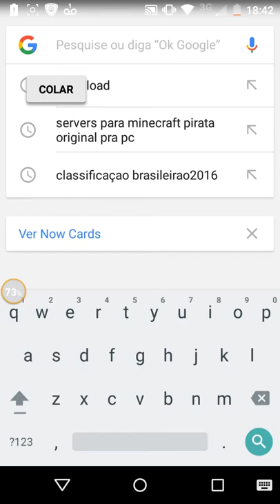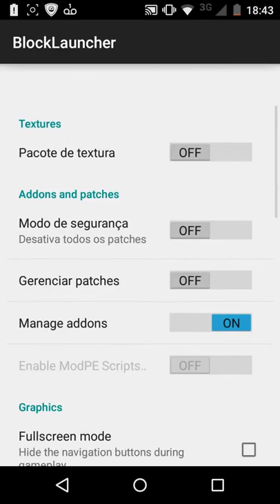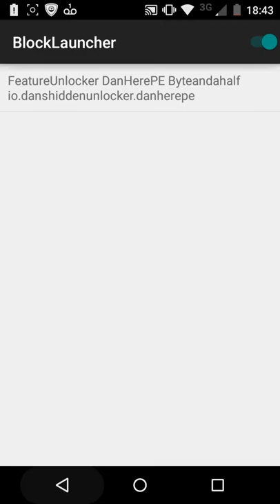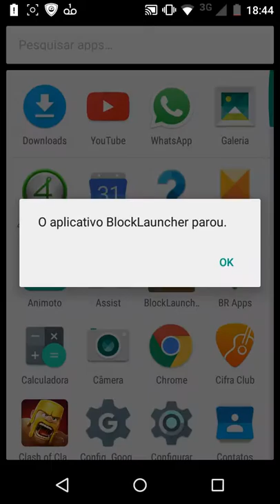Como baixar mods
Alice a nerd gamer
GAbriel gamer
Golpe baixo br
Carlos games 92